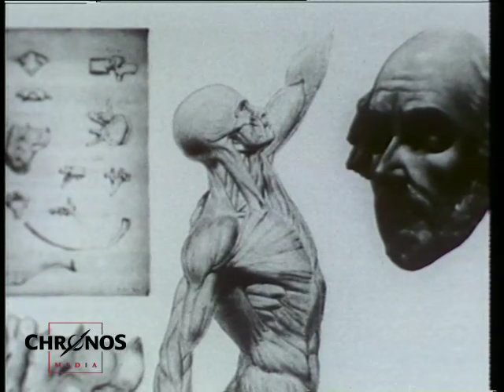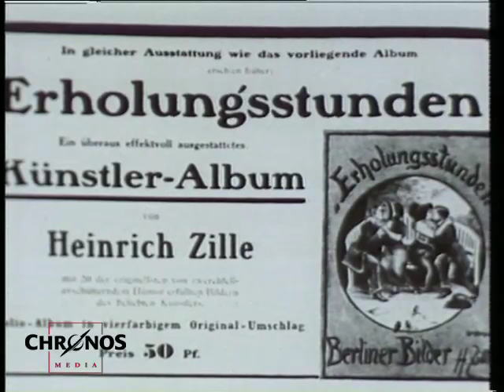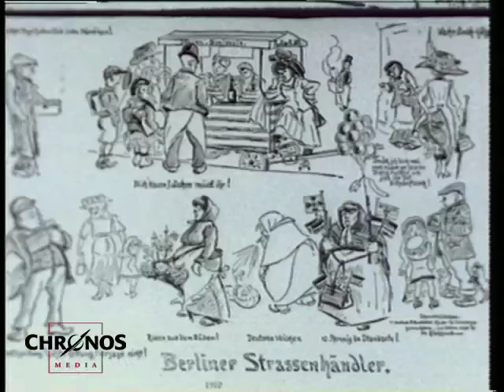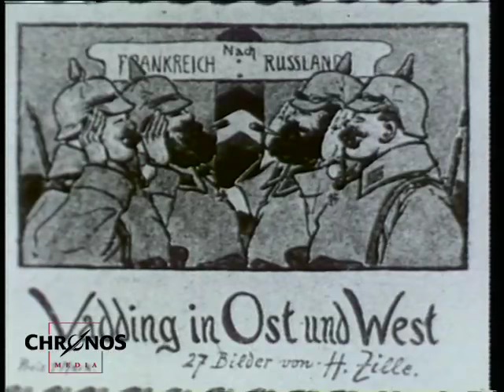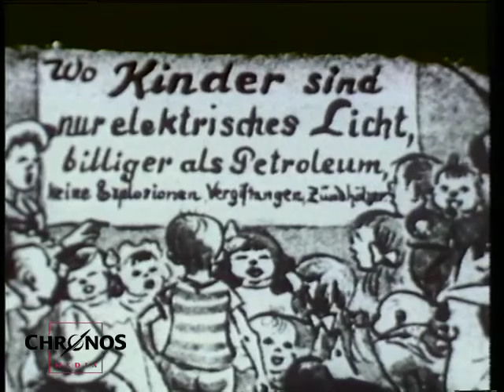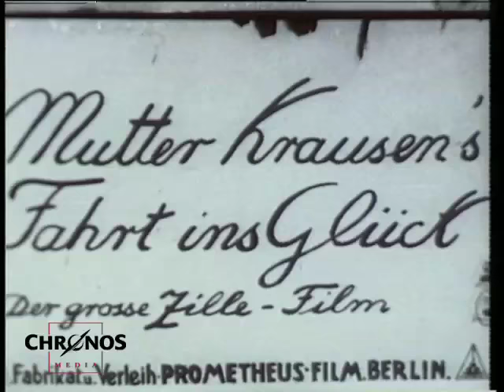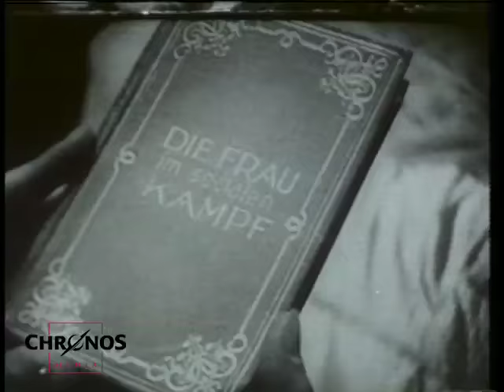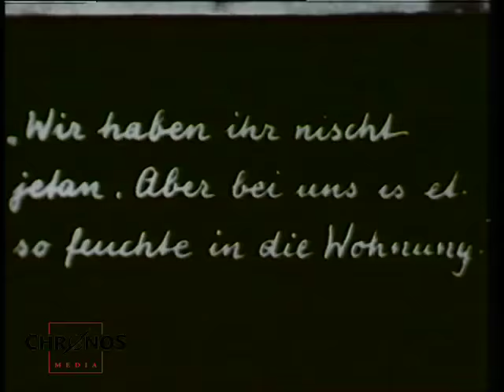Det war Zille sein Milljöh - ein Künstlerportrait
Der Film zeigt ein Künstlerporträt von dem Zeichner, Illustrator, Photograph und Milieu-Chronist Heinrich Zille und ist, wie könnte es anders sein bei einer Arbeit über den "Pinsel-Heinrich", zugleich eine Dokumentation über das Berlin der Jahrhundertwende und das Berlin des proletarischen Nordens und Ostens.

Zilles Bildwelt, das sind die Arbeiter, vor allem jedoch die Arbeitslosen, Obdachlosen, die sogenannten Asozialen. Ihre Lebensbedingungen finden sich auf seinem Skizzenblock und in seinen Zeichnungen, sie werden im Film gedanklich verbunden mit Dokumentarfotografien (vom Amateurfotografen Zille) sowie zeitgenössischen Filmausschnitten (u.a. aus "Die Verrufene" und "Mutter Krausens Fahrt ins Glück") und erklären authentisch des Zeichners Anliegen und Engagement.

Heinrich Zille wurde am 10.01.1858 in Radeberg bei Dresden geboren und verstarb am 9.8.1929 in Berlin.

Regie: Irmgard von zur Mühlen
Produktion: Chronos Media